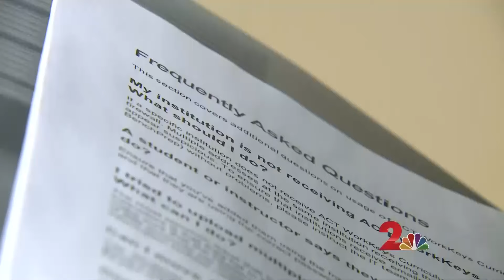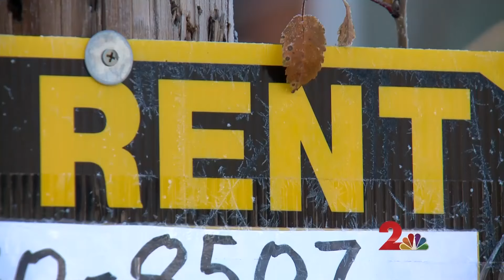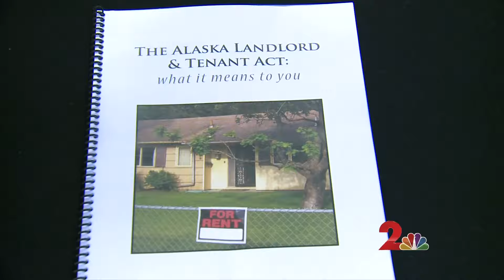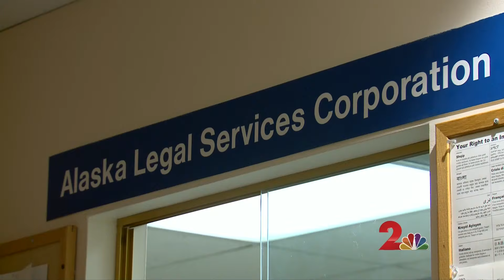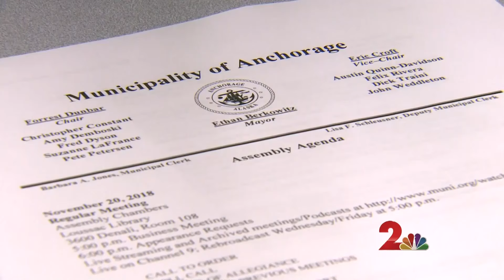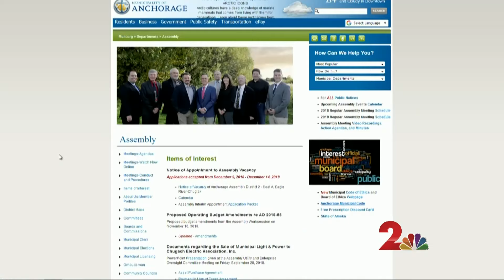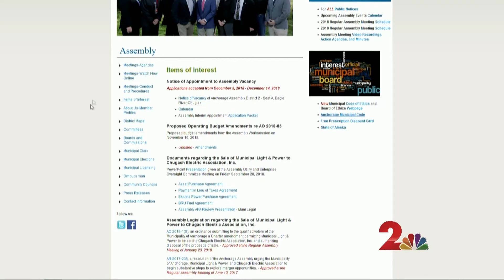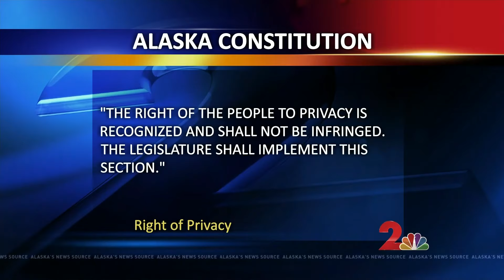Know Your Rights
(COPYRIGHT KTUU) Channel 2 News presents a week-long series of public service reporting titled, "Know Your Rights." The in-depth series examines areas of law which apply to all who apply for a job, rent an apartment, seek out public records, own a firearm or even travel as an air passenger. In our role as broadcasters, journalists and public informants, we aim to ensure the public we serve understands their rights and protections under the law.